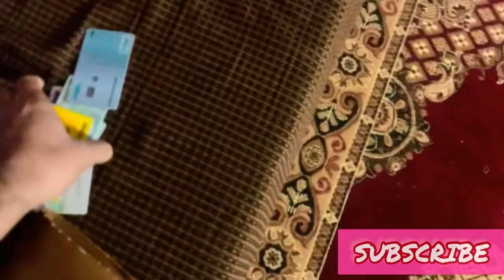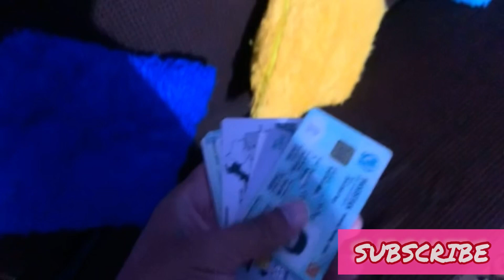Raat ko huwi snow ❄️ | natural swimming pool in my village 🏊‍♀️ | chor ny mera wallet mar liya 🥹